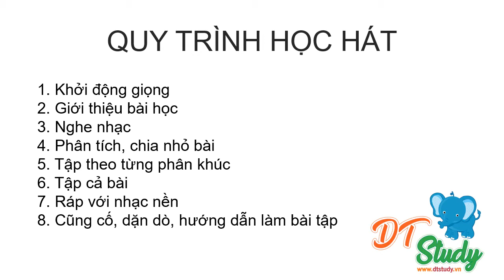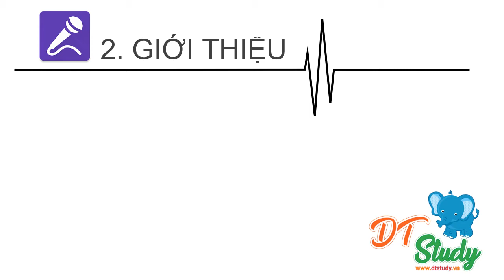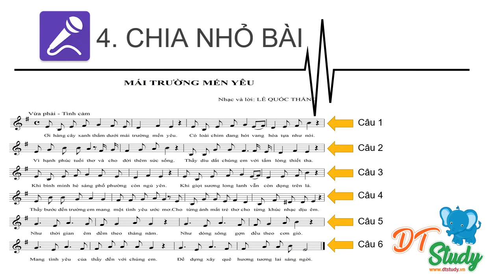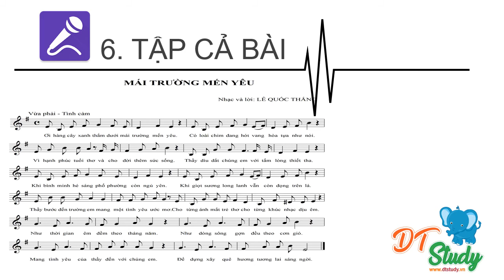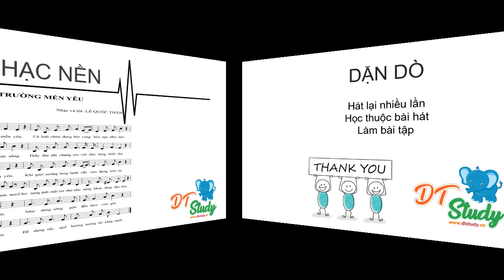Đức Trí_Nhạc 7_ Chủ đề: Mùa khai trường_Tiết 1